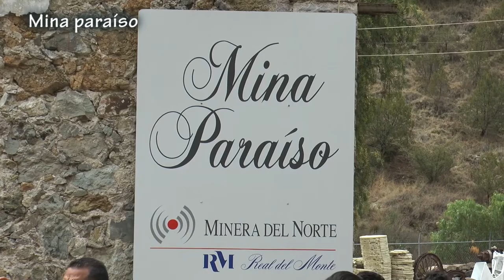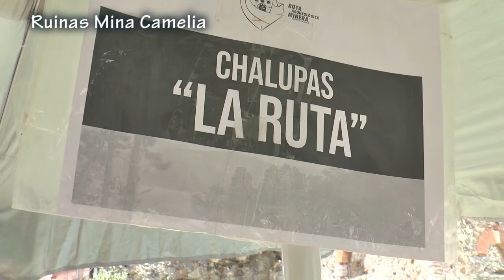PACHUCA BARRIOS FUNDACIONALES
Conoce los barrios fundacionales de la capital Hidalguense, no te pierdas todos los viernes por Tv Cable Hidalguense canal 6